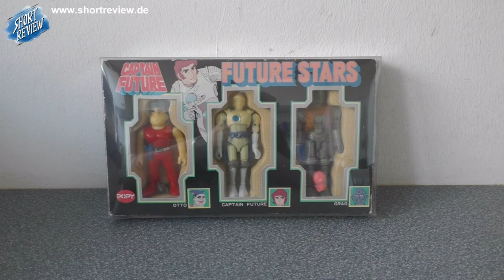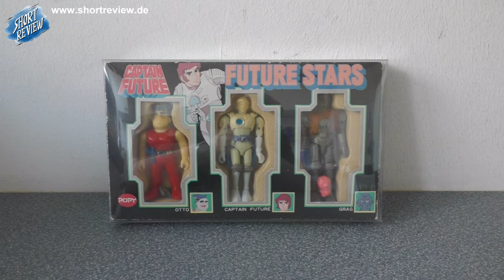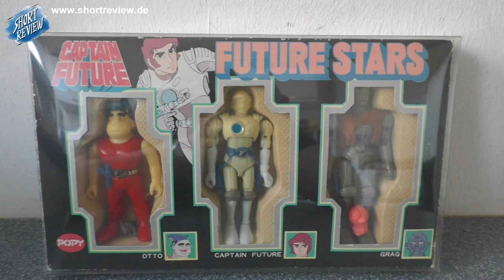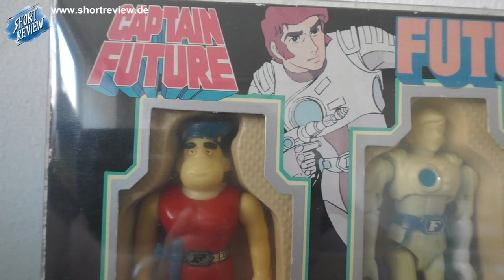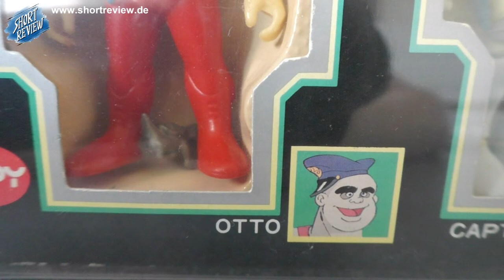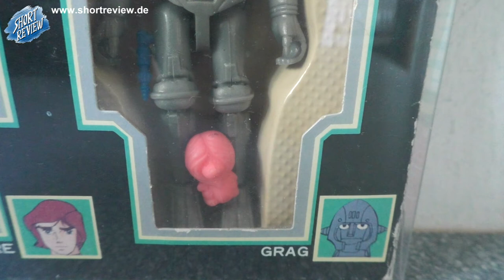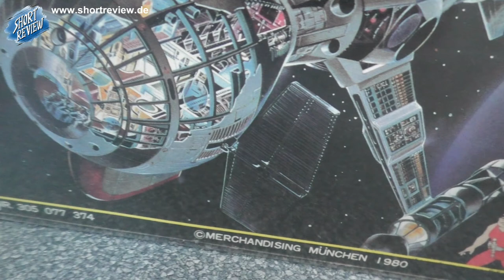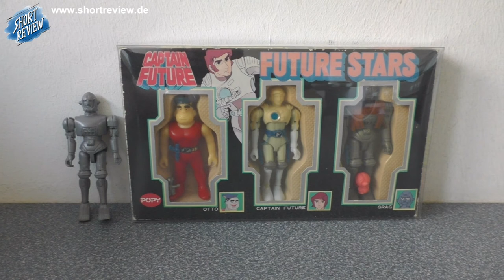Collection Treasure: Captain Future Stars (Toys) - (SHORTREVIEW Re-View)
CAPTAIN FUTURE, Held meiner Kindheit.
Beste Gelegenheit mein neues Format COLLECTION TREASURE zu beginnen und ein Highlight meiner Sammlung ganz genau zu zeigen.

SHORTREVIEW